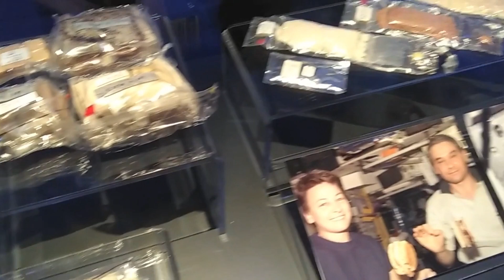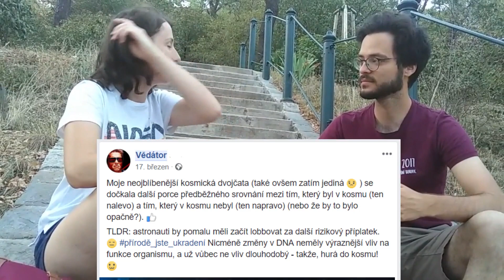Jak přežít ve vesmíru? - Vědátoři na pivu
🍺👩‍🚀 Jak bude na vesmír reagovat LIDSKÉ TĚLO? Zejména nad tím dumají mé živošičné podjednotky v posledním speciálním díle Vědátoři_na_pivu.

V minulosti jsem téma řešil třebas tu

Zdroje:
NASA
Pizza Hut

Přispějte mi případně i vy na vědátorování - podpořte provoz stránky na